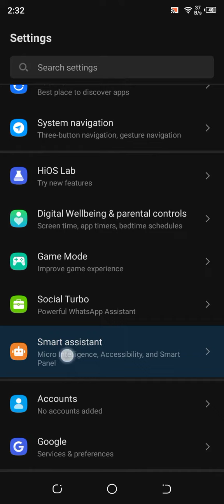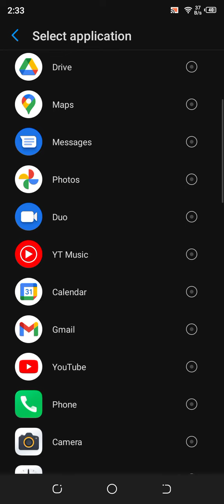Tecno Spark 6 Go Draw Gesture Quick Start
Video Tutorial Learn How To enable Quick Start Gesture in Tecno Spark 6 Go Mobile.